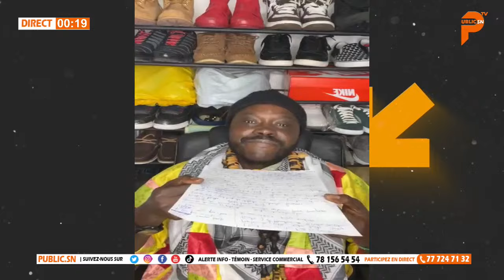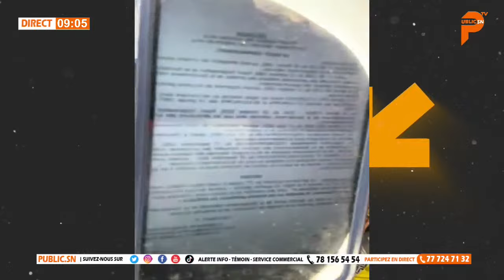URGENT : MOLLAH MORGUN détruit le Général Moussa FALL - Un monstre - fouma ko guiss dina ko...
URGENT : mollahmorgun détruit le Général MoussaFALL - Un monstre - fouma ko guiss dina ko...